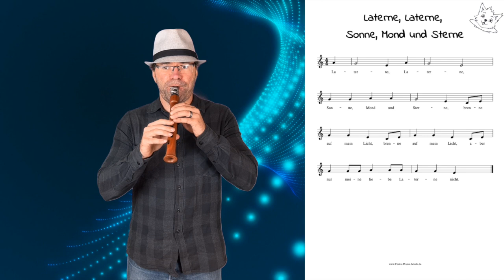Chalumeau lernen - 14 Laterne, Laterne, Sonne, Mond und Sterne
Hallo Leute,

Heute gibt es das Lied Laterne, Laterne, Sonne, Mond und Sterne für euch und eure Chalumeau.
Ich hoffe ihr habt viel Spaß beim lernen!

Wer mich und meine Arbeit unterstützen will sollte mir ein Like und ein Abo da lassen!

LG Sascha